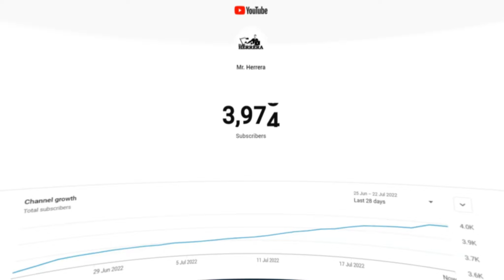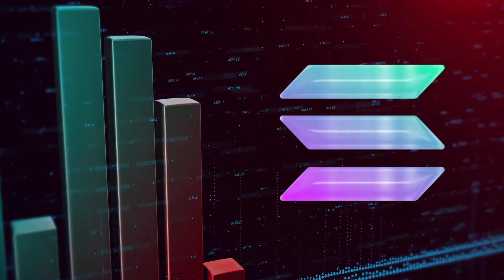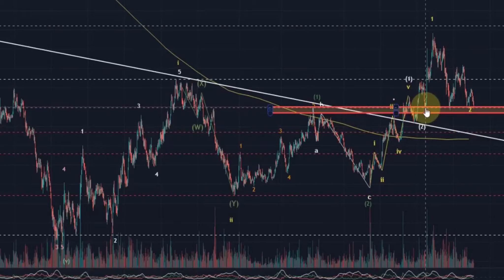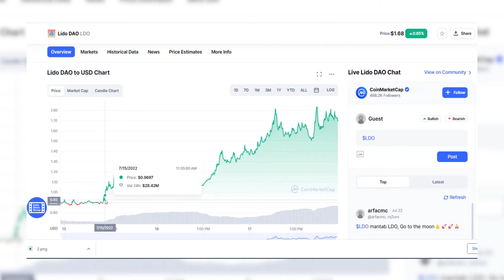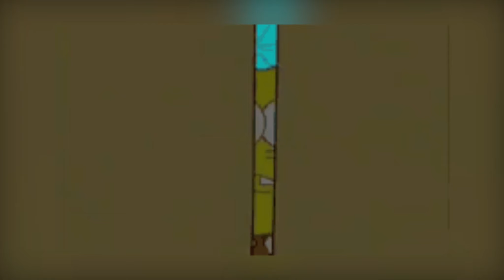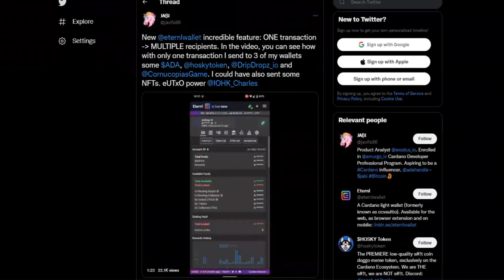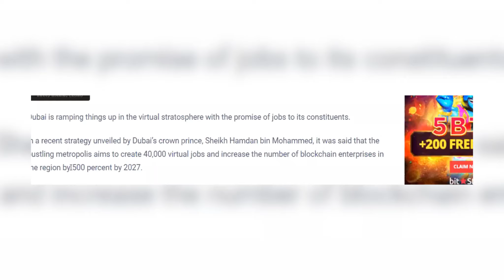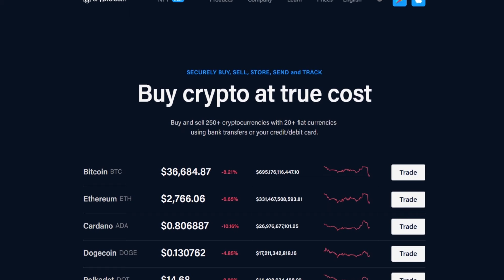Este es el SECRETO DE CARDANO | Criptomonedas | Notcias Cardano | ADA | BTC | Bitcoin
Bienvenidos a este video de Notcias Criptomonedas, donde aparte de otras noticias veremos que Este es EL SECRETO DE CARDANO (ADA, BTC)

👉Si deseas recibir un bono de bienvenida de 💰$25 Dólares al abrir tu cuenta de Crypto.com, usa este codigo al momento de abrir tu cuenta:
fjdfw7xtfk
👉Si deseas saber paso a paso como abrir una cuenta en Crypto.com, aquí tienes un video donde te lo explico paso a paso:
👉Si deseas saber como utilizar Crypto.com como un profesional empezando desde cero, aquí te dejo un tutorial completo:

Cuando lleguemos a los 5000 suscriptores voy a sortear $200 dólares en ADA cardano.

PASO 2: Escribir un cometario con una frase que contenga la palabra clave que voy a compartir en alguna parte del video.

Por ejemplo, si la palabra clave es Cardano, tu puedes escribir un comentarios como

"Cardano es la mejor criptomoneda"

⚠⚠⚠ATENCION:⚠⚠⚠
Comentarios SIN la palabra clave

O

Comentarios SOLO con la palabra clave no participan.

Por ejemplo, si la palabra clave es Cardano, estos son ejemplos de comentarios que NO participan:

Ejemplo 1:
"Cardano"
No participa porque solo tiene la palabra clave

Ejemplo 2:
"ADA es la mejor!"
No participa porque no tiene la palabra clave.

⚠⚠⚠ATENCION:⚠⚠⚠
El ganador recibirá el equivalente a $200 dólares en la criptomoneda ADA de Cardano al cambio que este en el día del sorteo. La entrega se hará mediante transferencia de mi Wallet de ADA a tu Wallet de ADA.

 NO SE VA A ENTREGAR EL PREMIO EN NINGUNA OTRA CRIPTOMONEDA O EN DINERO FIAT (dólares, Euros, Pesos, etc.)!!!